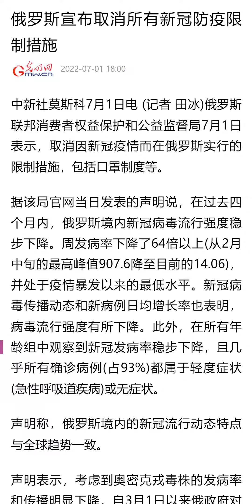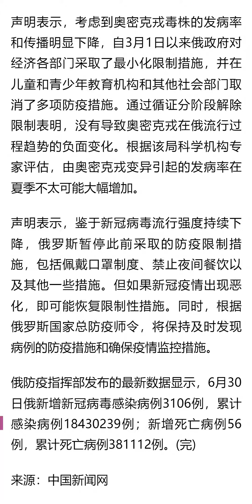俄罗斯宣布取消所有新冠防疫限制措施